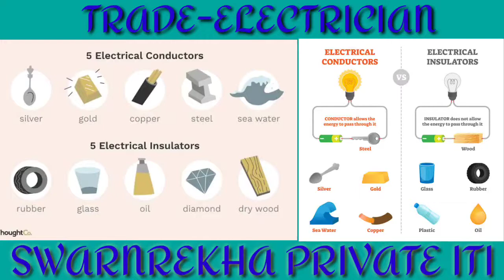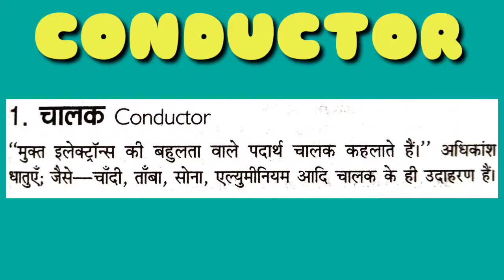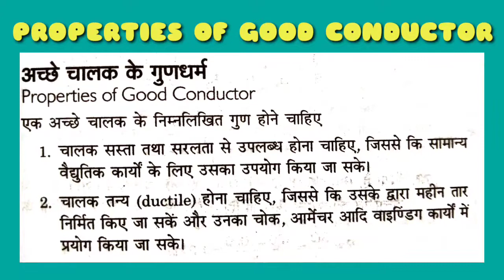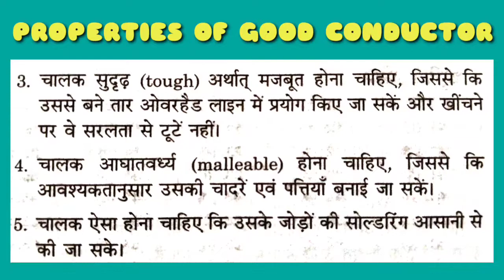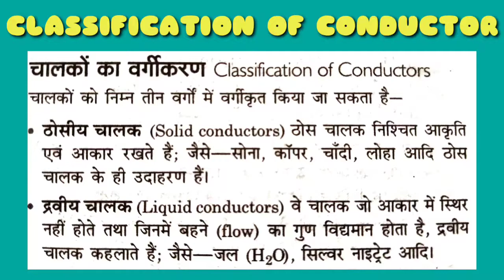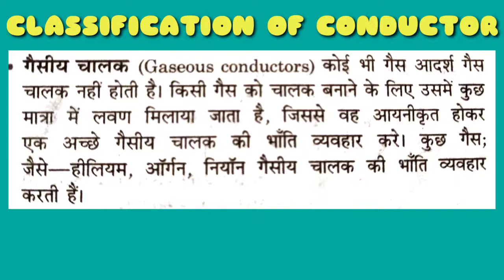7 January 2021